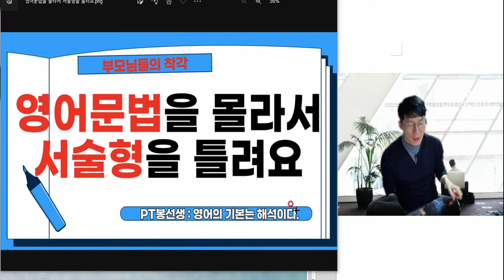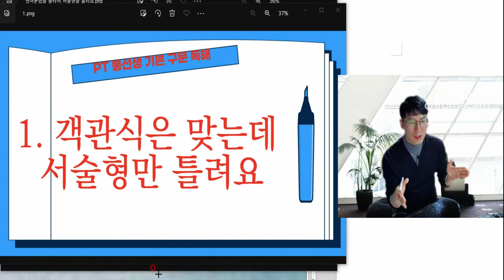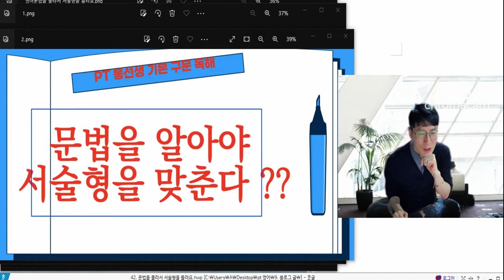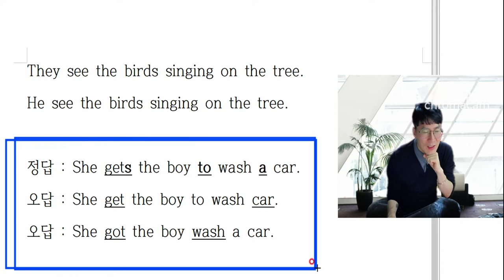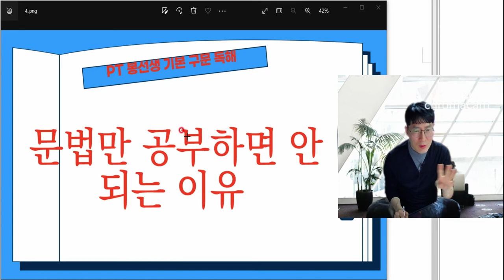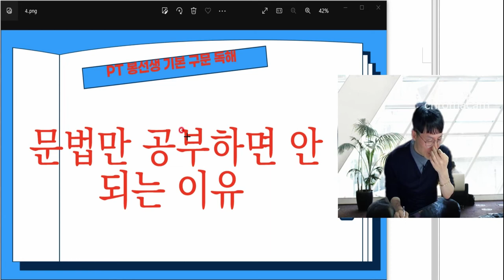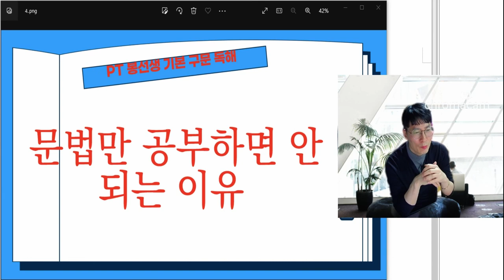영어문법을 몰라서 서술형을 틀려요? 중학교시험 서술형 틀리는이유는?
많은 부모님들이 아이들이 문법을 몰라서 서술형을 틀린다고 생각을 하고계십니다.  착각입니다. 서술형과 문법은 별로 상관이 없습니다.
더욱이 중학교과서에 나온 문법문제도 별로 문법실력과는 상관이 없습니다.
본문만 열심히  암기하고 본문과 틀린것만 찾으면 되기 때문입니다.